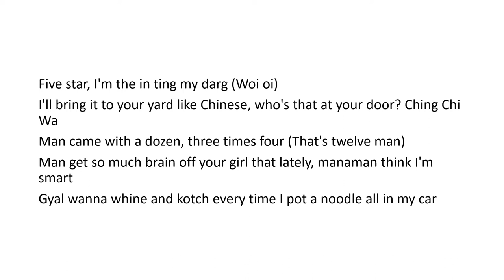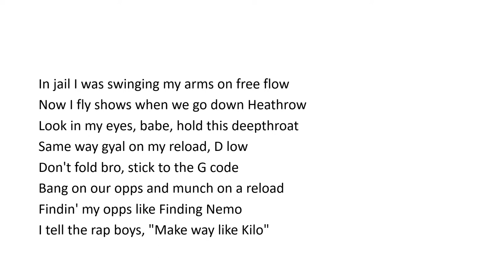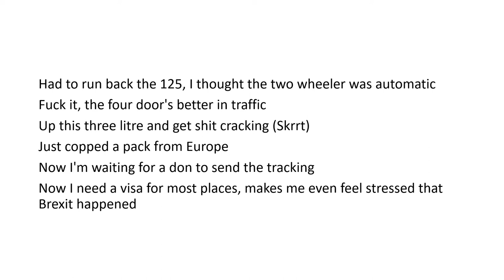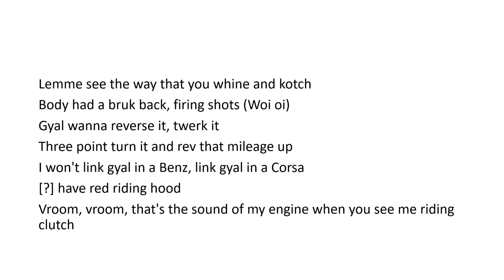Tana x Unknown T x Aitch x M1llionz x JB Scofield - Ride & Clutch Pt 2 - (lyrics)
lyrics:

Lemme see the way that you whine and kotch
Body had a bruk back, firing shots (Woi oi)
Gyal wanna reverse it, twerk it
Three point turn it and rev that mileage up
I won't link gyal in a Benz, link gyal in a Corsa
I had red riding hood
Vroom, vroom, that's the sound of my engine when you see me riding clutch

Let me see you bruk off your back
This me, order dat
This body give gyal heart attack
Give her back shot, ben' over, come arch your back
Drill out the pum pum 'til it's heart attack (Woi oi)
Mek sure that feel it in belly, even Popcaan would say bloodclart to that
I wouldn't do Young Adz on a gyal but I still get brain, there's no harm in that
Five star, I'm the in ting my darg (Woi oi)
I'll bring it to your yard like Chinese, who's that at your door? Ching Chi Wa
Man came with a dozen, three times four (That's twelve man)
Man get so much brain off your girl that lately, manaman think I'm smart
Gyal wanna whine and kotch every time I pot a noodle all in my car

Free off the corn when we ride and clutch
Bust, there's bare residue on my gloves
Gyal wanna reverse then give man uck
No fuss, let me rev in a crutch
Three point turn, now the mileage up
AM P'er, I'ma rise and dust
My YT still baggin' the B in the ends, don't rush (I'ma need that grub)
In jail I was swinging my arms on free flow
Now I fly shows when we go down Heathrow
Look in my eyes, babe, hold this deepthroat
Same way gyal on my reload, D low
Don't fold bro, stick to the G code
Bang on our opps and munch on a reload
Findin' my opps like Finding Nemo
I tell the rap boys, "Make way like Kilo"

Lemme see the way that you ride that stick
Pum pum so wet, I can slide in quick
Ten outta ten, how could I pipe and dip?
Only right she get this dick twice like Twix
Big gyal wan' take wood from the boy
Tell her, "Whine them hips" when I light this spliff
Don't let your gyal ask me for the time
When the diamonds hit, she wan' climb this dick (Woo)
Step-step with racks in the bag
She don't take the chat, the gyal bad
Sexy, best of the batch
Now go tell your ex to relax (Hahaha)
Shake it, shake it, baby, baby girl, bend your back
Switch it, speed it up, make it clap
She wan' free it up for the cash

Had to run back the 125, I thought the two wheeler was automatic
Fuck it, the four door's better in traffic
Up this three litre and get shit cracking (Skrrt)
J-J-Just copped a pack from Europe
Now I'm waiting for a don to send the tracking
Now I need a visa for most places, makes me even feel stressed that Brexit happened
Man don't even bareback leng ones but two two times had to bare hand lag'ers
I see the shubz get shut same time that the dancehall queen get whine and daggered
Now everywhere I go, free clothes, I'm flattered
Everywhere I go, gyal pree, man's flattered
But where was you? Broke times, no hammers
Try bang on a Bob Marley mash, get Jammin'

Wait, let me just start off
Should'a seen how I swerved my last one
Coming like a '98 Roberto Carlos
Ride this clutch, find the biting point
Last thing you wanna do is stall off
Only do business, money just flips
Now she lost for words, she don't really do talking
The tings left with the mandem in a Uber
Pissed, now you wish you had your rental sooner (Pissed)
Used to fit money in a shoebox
AirForce, how many times did we get new ones?
Said I like bad ones, rude ones, cute ones (Cute ones)
Cah it's all love when they see us
And I don't care if she bad and boujie
Still she gets rubbed in a Toyota Prius